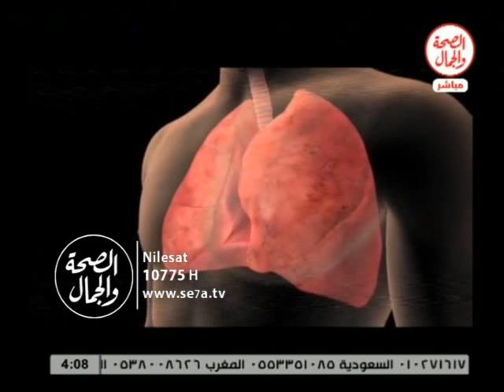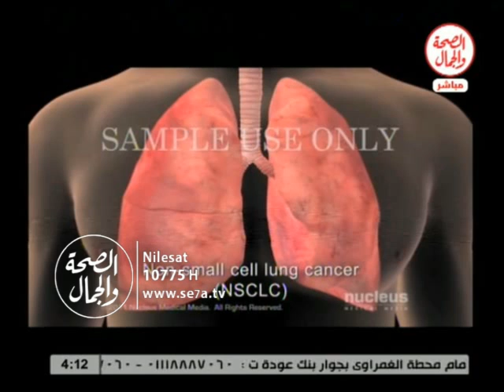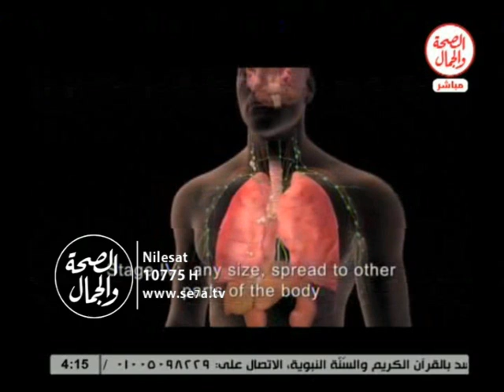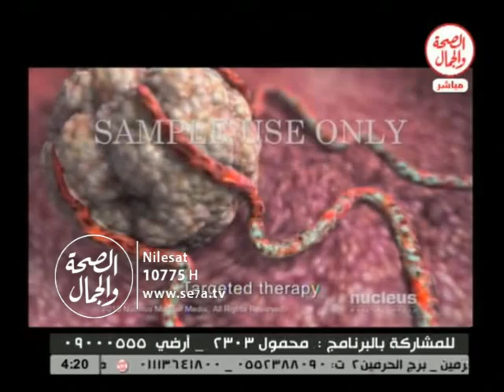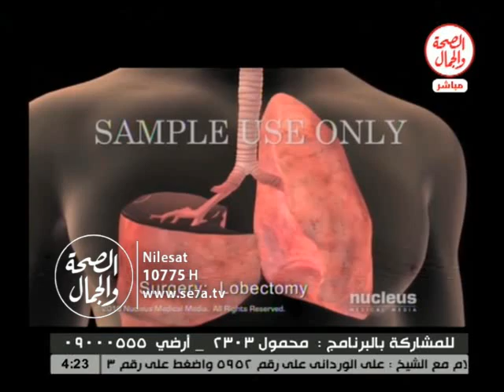حالات مستعصية 31 1 2016 || سرطان الرئة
حالات مستعصية ||سرطان الرئة
 أ.د / سامة طه عبد لرحيم ..ستاذ الأورم بلقصر العينى
فاستضافة تحسين شعلة